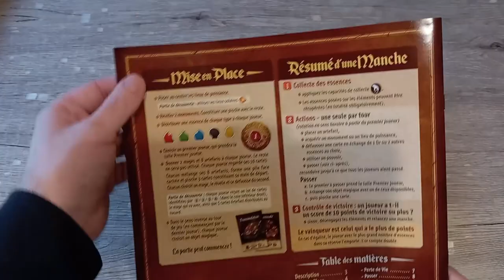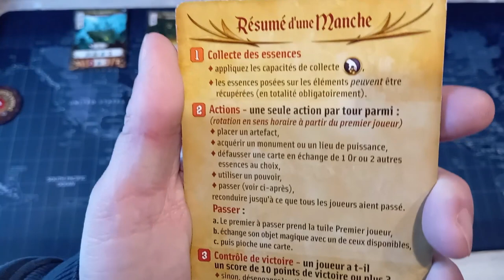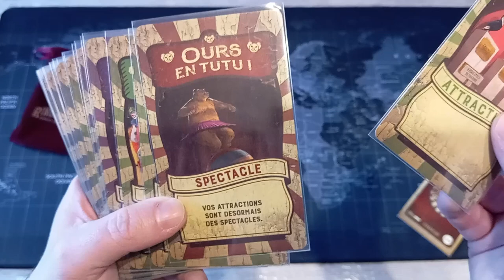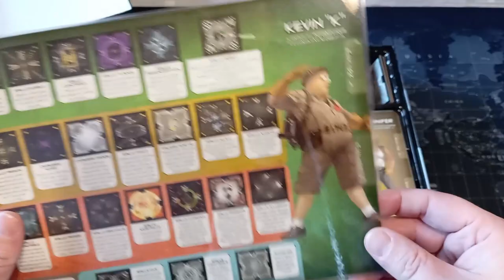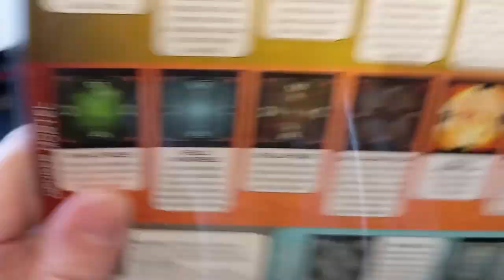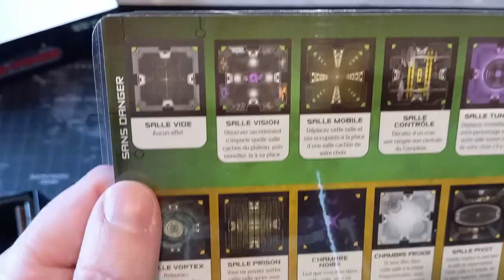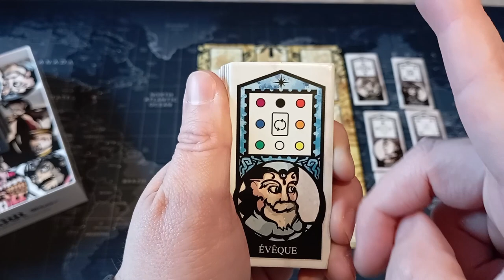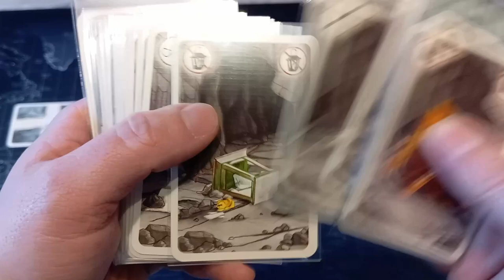J'ai quoi comme jeux? épsiode 12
On continue d'explorer rapidement ma ludothèque, je dit quelque conneries par moment mais rien de bien grave pour la compréhension du principe des jeux.
00:00 intro
00:31 Res Arcana
10:32 Ringmaster Domptez votre cirque
14:19 Room 25 Ultimate
28:08 R vs R:R Royauté vs Religion : Révolution
32:21 Saboteur les mineur contre-attaquent!